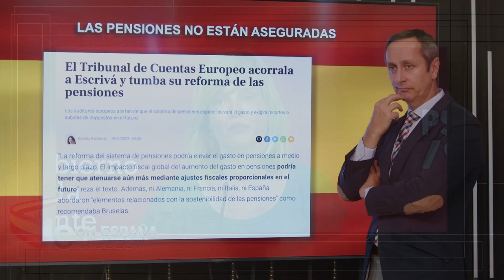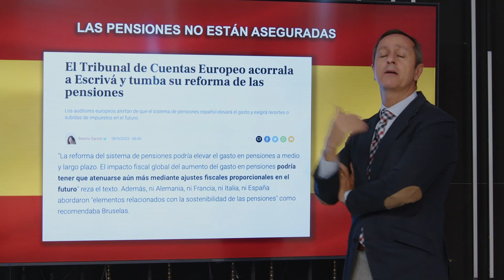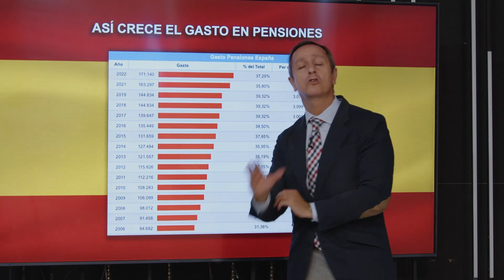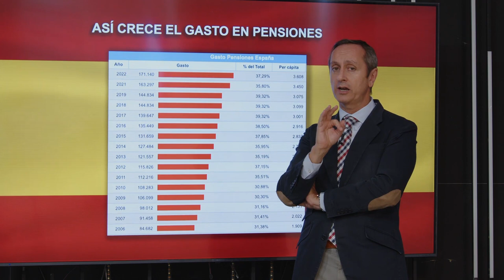💥BESTIAL💥 CARLOS CUESTA: Las PENSIONES están en GRAVE PELIGRO si SÁNCHEZ sigue gobernando